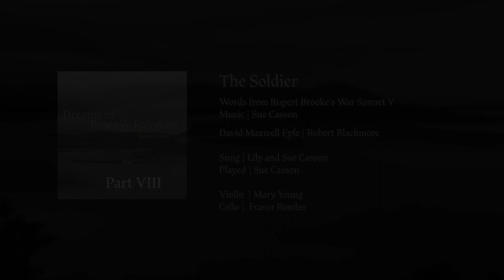Dreams of Peace & Freedom | Part VIII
The Soldier

A musical setting by Sue Casson of Rupert Brooke's War Sonnet V 'The Soldier'. David Maxwell Fyfe quoted the end of this sonnet to evoke a vision of a peaceful world for all nations in his summing up at the Nuremberg Trials.

Words from Rupert Brooke's War Sonnet V

David Maxwell Fyfe | Robert Blackmore
Sung by Lily and Sue Casson
Played by Sue Casson

Violin | Mary Young
Cello | Fraser Bowles
Recorded and mixed at Lana Banana Studios

Sue Casson's Dreams of Peace & Freedom weaves the words of David Maxwell Fyfe with musical settings of the words that inspired him on his journey from Nuremberg to Strasbourg. Conceived and directed by Tom Blackmore.